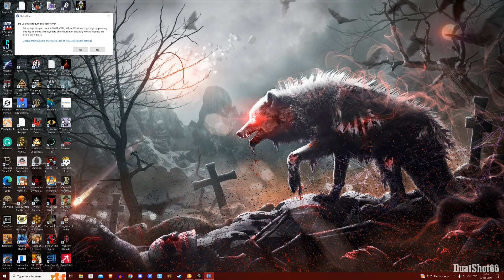Steelborn Full Gameplay Walkthrough Part - 1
We're playing Steelborn in this video. In this part, we'll be playing through the levels and covering everything that's important.

About the game - Steelborn - is a run-and-gun platformer game inspired by the classics and made by a team of Abuse, Ranger-X, Contra, Metal Slug, Blaster Master, and H.E.R.O fans.

Title -  Steelborn Full Gameplay Walkthrough Part - 1